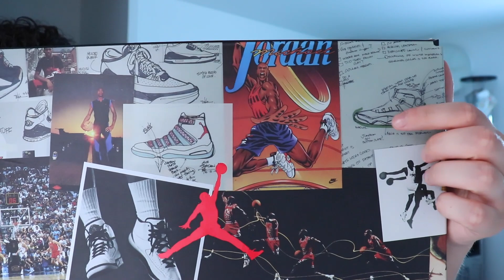Cette PAIRE est trop SOUS CÔTÉ ! 🤤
Unboxing du plus beau modèle de chez Jordan.

Hello la team, dans la vidéo d’aujourd’hui on va faire un déballage de la jordan 5 « Jade ».

J’ai toujours kiffé ce modèle qui je trouve est très agressif et plein d’histoire, je vous parle de tout ça dans la vidéo 😉

Dis-moi ce que tu en penses en commentaire !

► Accessoires Sneakers :

➔ Crep protect

➔ Embauchoirs en bois

► Liste de mon matériel :